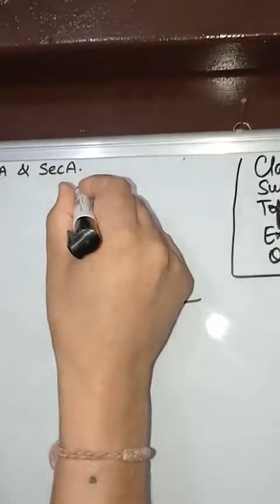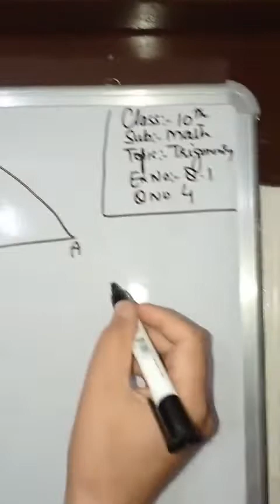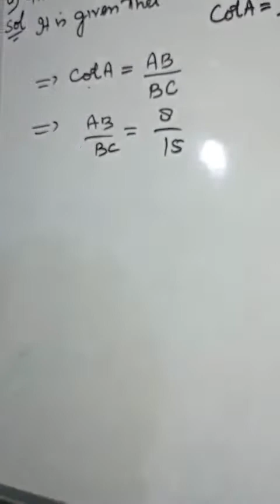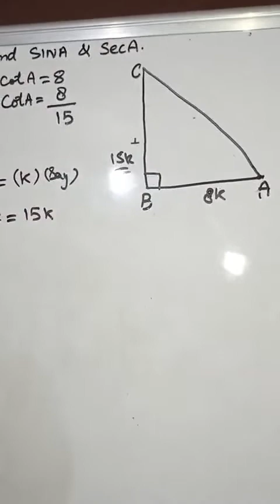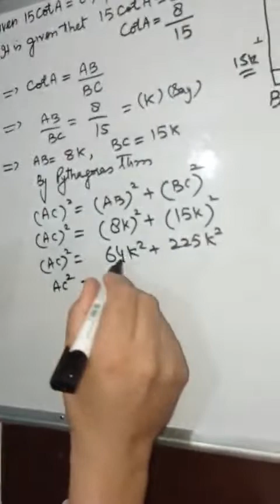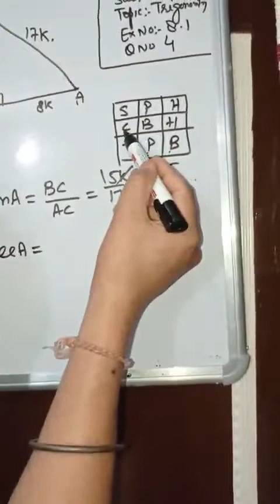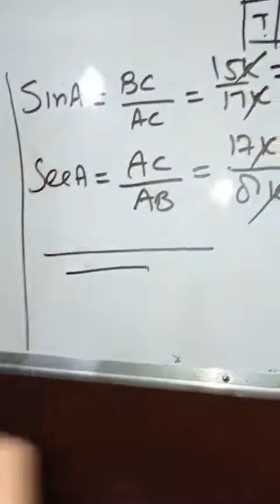virtual class 10th BHS Payerpora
class 10th subject math topic trigonometry exno 8.1 qno 4